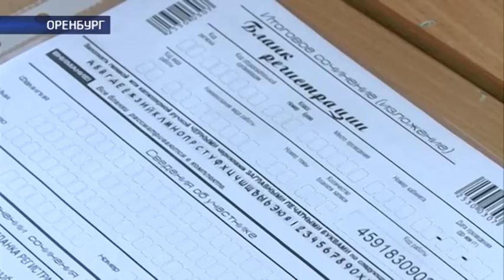Оренбургские выпускники написали итоговое сочинение (Итоговое сочинение) 02 12 15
Более семи тысяч выпускников сегодня написали итоговое сочинение. Отныне это обязательное условие и допуск к ЕГЭ. Оцениваться оно будет как «зачет-незачет». В случае, если результат окажется неутешительным, ученики старших классов получат право на пересдачу. За ходом важного испытания в жизни школьников наблюдала Екатерина Волкова.